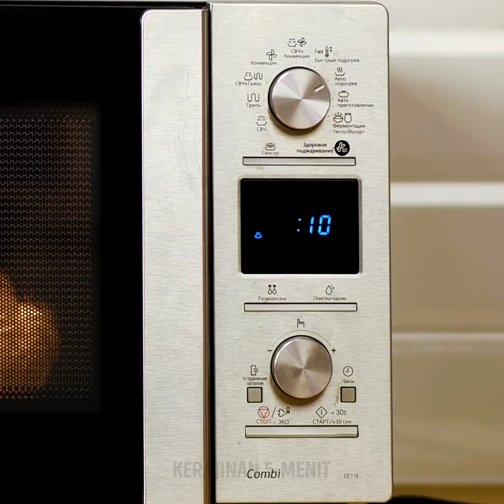33 TRIK MEMASAK YANG BELUM PERNAH KAMU LIHAT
IDE SARAPAN UNTUK SI PEMALAS

Aku suka makan telur saat sarapan dan sekarang aku akan membagikan resep rahasia hari ini! Resep pertama ini gampang banget.
Potong paprika berbentuk cicin lalu tempatkan di atas wajan yang sudah dipanaskan. Buat telur mata sapi di dalam paprika, dan goreng beberapa menit. Selamat menikmati!
Satu lagi ide sarapan sehat, yaitu memasak telur dadar menggunakan tanpa digoreng. Masukan semua bahan ke dalam kantong plastik khusus, lalu kocok dan rebus hingga masak.
Ide lainnya yaitu membuat telur gulung dengan taburan keju. Keluarga kamu pasti ketagihan. Selain itu kamu juga bisa membuat sandwich telur. Kamu cuma perlu mencampur telur rebus dengan mustar dan bumbu.
Jangan buang telur yang sudah lama. Kamu tetap bisa memasaknya jika kamu menyimpannya dengan benar. Cara yang paling mudah yaitu dengan membekukannya di dalam wadah es batu.
Kami juga punya resep spesial yang bisa bikin teman kamu ketagihan, yaitu bola telur bungkus daging. Pertama-tama, siapkan nasi, lalu bungkus telur rebus menggunakan nasi. Setelah itu, balut telur yang sudah diselimuti nasi menggunakan irisan daging, dan goreng hingga masak.
Taruhan, kamu pasti tidak tahu cara membuat mie dari telur, kan? Tonton tutorialnya di sini!
Selain itu alpukat panggang isi telur juga enak. Resepnya sangat mudah, tapi tetap sehat untuk mengawali harimu. Ambil alpukat, lalu belah menjadi dua dan keluarkan bijinya. Susun di atas loyang panggang. Kemudian pisahkan kuning telur dari putihnya. Masukan kuning telur ke dalam alpukat dan taburi bumbu, paprika, daging, ham, daun ketumbar atau keju dan panggang selama 30 menit.
Kamu juga akan menemukan resep makanan penutup dari telur di sini. Temukan juga cara mendekorasi kue yang mudah tapi tetap cantik-menggunakan kue busa pelangi. Tonton langkah-langkahnya!

TIMESTAMPS:
00:09 Kue busa pelangi
01:02 Dumpling isi telur
02:21 Telur gulung
06:22 Mie ramen rumahan